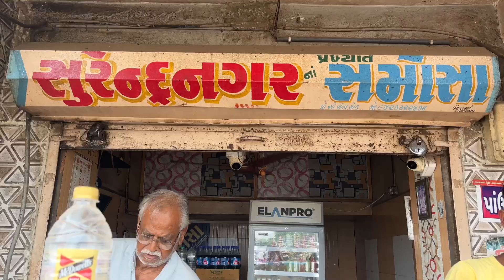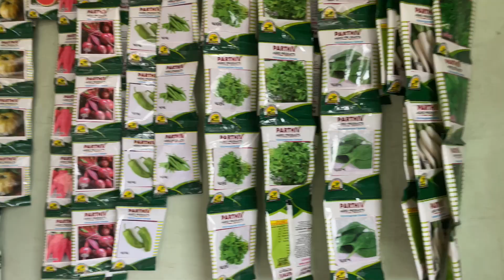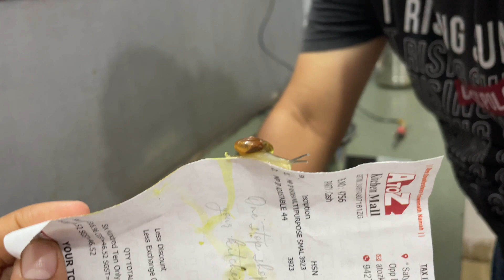Vlog 452 || Hina Ke Dant Main Kya Ho Gaya || હીના ના દાંતમાં શું થઈ ગયું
Best Bike Accessories and Gears
HEADFOX N2 Smart Helmet

Going To Try This Soon
Zlade Ballistic LITE Manscaping Body Trimmer for Men
Yellow Chimes Nose Pin for Women and Girls
Boldfit Head Band for Man Sports
Sanfe Promise Face Acne Patch
Fashion Body Tape
Mi Band 4 Strap

Vlogging Gear:-
Mobilife Selfie Stick
Mac Book Pro M1
Apple iPhone 12
Oaky Protective Film Matte Screen Guard for MacBook Pro
Premium Keyboard Cover Fit with 2020 MacBook Pro
Bumper Case For Macbook
Yugam 2.4G Wireless Microphone Mic
Hohem iSteady X2 Phone Gimbal
Mobile Phone Chest Strap Mount
B&O Play H4 Wireless Headphone
Gorilla Tripod Mini for Mobile Phone with Phone Mount
Cable Cord Charger Protector Saver
Tripod Stand For Mobile Phone

Product Which I Use And Recommend:

Echo Dot (3rd Gen)
Echo Dot (4th Gen)
Pigeon Basics Induction base Non Stick Aluminium Cookware set
wipro 9W B22D Led Warm White Smart Bulb
Navneet HQ | Five Subject Spiral Wiro Bound Notebook
Motion Sensor Led Bulb
Home Sizzler Polyester Floral Window Curtain
TP-link N300 WiFi Wireless Router
ASEAN Women's Rayon Printed Anarkali Kurta
Home Sizzler Polyester Floral Window Curtain, Window
Zebronics ZEB-COUNTY 3W Wireless Bluetooth Portable Speaker
MorningVale Combo of 2
Amazon Brand - Solimo Premium Stainless
Amazon Brand - Solimo Plastic 500 ml Large Vegetable Chopper

Book Recordation :

The Fault in our Stars
Salt to the Sea
We Were Liars

God Dhana | Swaggy The Rapper | Santvani Trivedi | New Gujarati Wedding Song